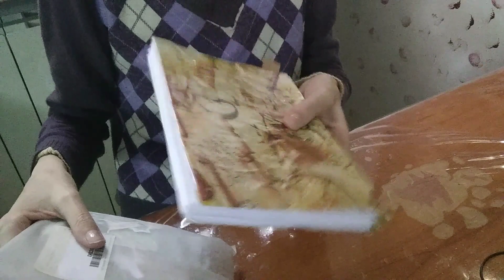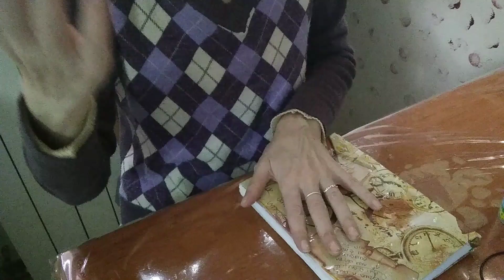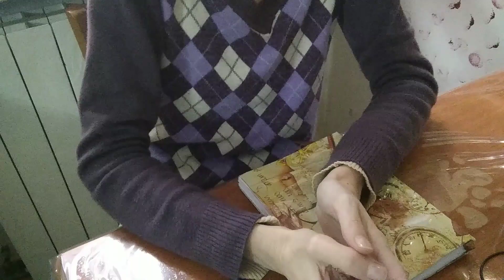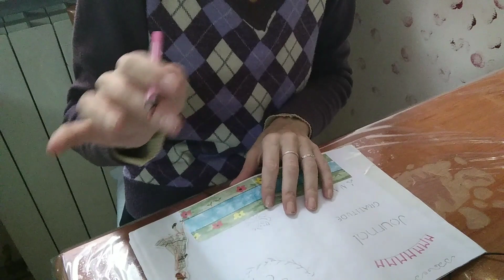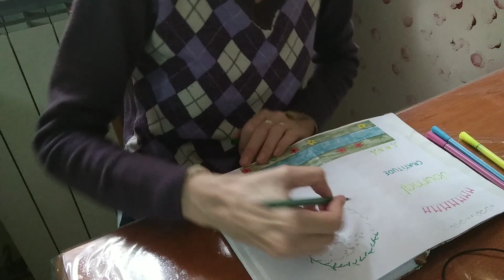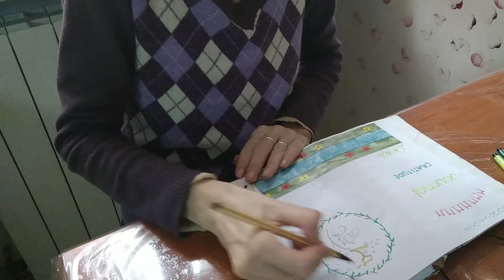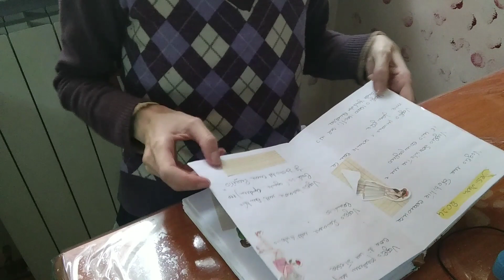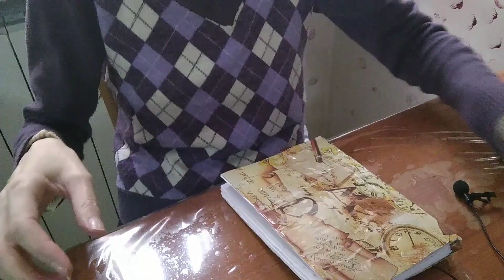Decorazioni insieme e chiacchiere ❤️😍ditemi voi che ne pensate?